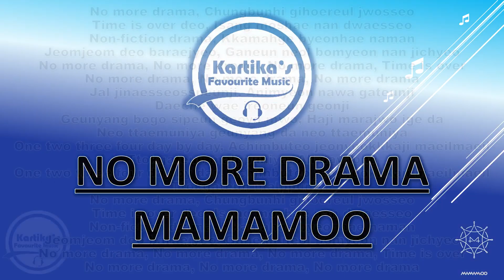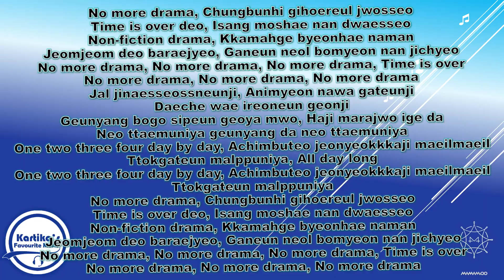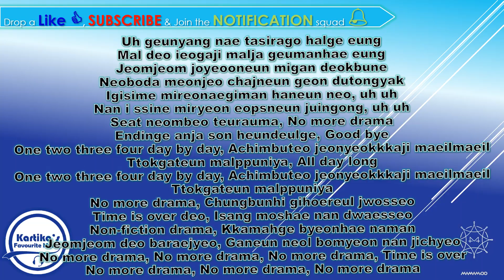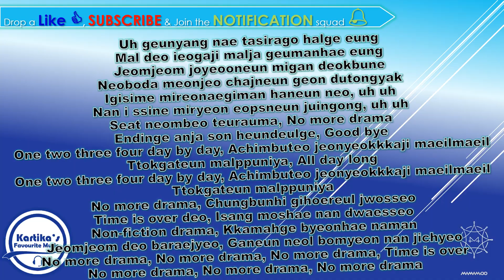Mamamoo – No More Drama (Romanized Lyric)